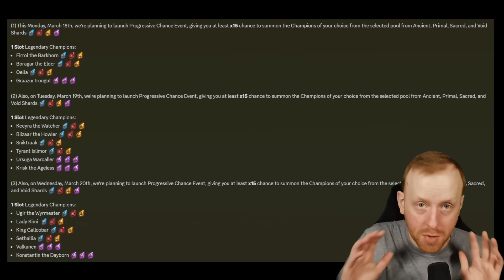WHICH DAY SHOULD YOU SUMMON FOR THE HERO PATH? | Raid: Shadow Legends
The long awaited Hero Path is here and it contains as expected a Guarenteed chance to earn Grand Oak Padraig. What we did not know was that it would also contain his Soul and Titan Points for the upcoming Armanz Soul Titan Event. This makes the hero path something many of you will be pulling shards for. Alongside the Path we have 3 days of Progressive summons events. This video previews the events and I will give you my advice on which champions and days to summon for.

Timeline
00:00 - Hero Path Requirements
04:17 - Day 1 Progressive Events
09:22 - Day 2 Progressive Events
12:22 - Day 3 Progressive Events
17:50 - When should you summon